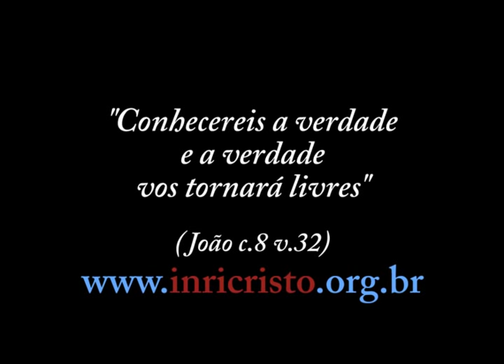INRI CRISTO ao vivo 15/09/2012 - Agora em novo canal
Perguntas do dia 15/09/2012:

- Qual a causa ou enfermidade alma, que causa labirintite?
- Mestre INRI, gostaria de saber se o que estou fazendo é correto. Meu horário de trabalho inclui os sábados, e como forma de me lembrar de DEUS, trabalho mas não como nada durante o dia. Gostaria de saber sua opinião. Obrigado!
- O Senhor saber reconhecer numa foto antiga se a pessoa reencarnou? Assim como reconhece que desencarnou...
- Qual é a diferença entre apóstolo e discípulo? Por que escolheste 12 apóstolos apenas entre todos os seus seguidores há dois mil anos?
- Gostaria de saber se existe mesmo a tal lei da atração, se os pensamentos atraem o que queremos?
- Gostaria de saber o significado cabalístico do por que o SENHOR mandou Abraão sacrificar seu único filho?
- Qual o seu estilo musical preferido? Curte um rock 'n roll?
- INRI, antes de fazer as refeições com a família, é recomendado fazer aquelas orações de agradecimento com todos em pé e de voz alta?
- Gostaria de saber do INRI CRISTO se ele está sentindo um clima de guerra nuclear, pois eu acho que antes de 2 anos ela vai acontecer.
- Sou de Além Paraíba -- MG. INRI, to precisando de um remédio pra ressaca, o que o Senhor recomenda?
- Sendo as leis de DEUS perfeitas, o chamado milagre é também a lei de DEUS que ainda não conhecemos? A travessia do Mar Vermelho ocorreu de que forma?
- A maioria dos seres humanos está sob o domínio do kajowo e dos espíritos das trevas. Para que todos vejam o dia de glória do SENHOR, haverá intervenção do ALTÍSSIMO no plano terrestre?
- A história da maçã e Eva é real? Por que seria a fruta escolhida? Pergunto porque tenho dúvidas de muitas coisas, já que o Mestre mesmo diz que não dá para crer em tudo. Acho que DEUS, nosso PAI, poderia enviar um ser e se materializar no paraíso e falar para a Eva e não usar serpentes.
- Por que alguns despertam e outros não? Como vencer o fato de pensar "por que não sou normal, igual aos outros"?